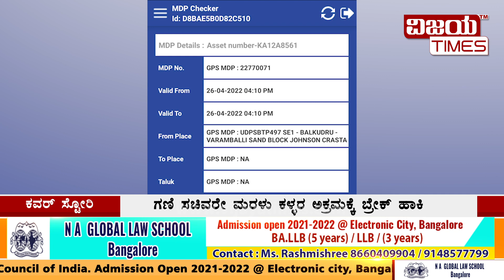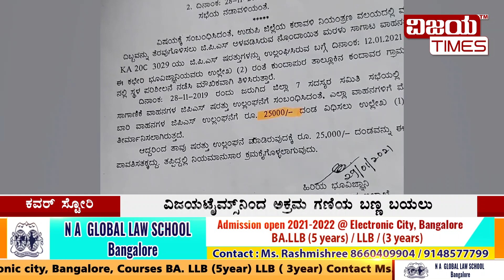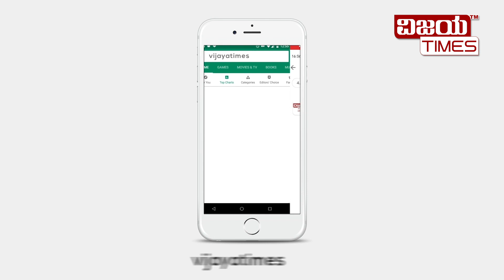ಗಣಿ-ಕಳ್ಳಾಟ, ಸಕ್ರಮದಾರರಿಗೆ ಪ್ರಾಣ ಸಂಕಟ.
ಗಣಿ-ಕಳ್ಳಾಟ, ಸಕ್ರಮದಾರರಿಗೆ ಪ್ರಾಣ ಸಂಕಟ. ಅಕ್ರಮದಾರರಿಗೆ ಮಣೆ ಹಾಕಿ ಸಕ್ರಮದಾರರಿಗೆ ಮೋಸ. ಉಡುಪಿಯಲ್ಲಿ ಭಾರೀ ನಷ್ಟ ಅನುಭವಿಸುತ್ತಿರುವ ಸಕ್ರಮ ಗಣಿ ಪರವಾನಗಿದಾರರು. ವಿಜಯಟೈಮ್ಸ್ ಬಯಲು ಮಾಡ್ತು ಗಣಿ ಇಲಾಖೆ ಅಕ್ರಮ ಸಂಬಂಧ.

Legal Vs illegal. Mining department is supporting illegal miners and legal miners are suffering loss. Vijaya Times sting operation revealed real face of Udupi Mining department.